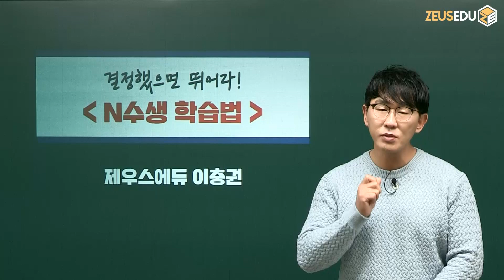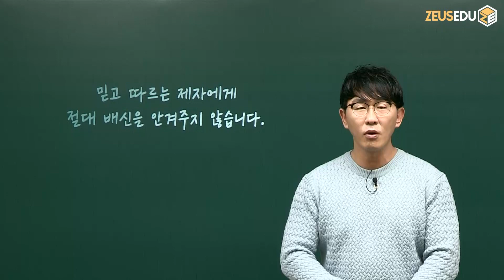[학습법] N수생 결정했으면 뛰어라!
N수생 뿐만 아니라 모든 수험생에게 중요한 학습법!

★ 실패의 원인은 냉정하게 평가하라!
★ 방해요소를 완벽히 차단하라!
★ 목표를 구체적으로 설정하라!
★ 주 단위로 세부계획을 세워라!
★ 개념부터 시작하라! 그리고 반복해라!